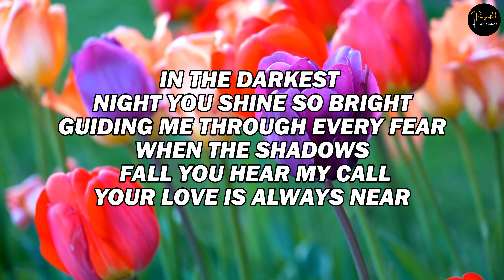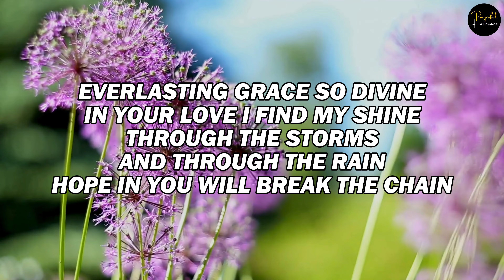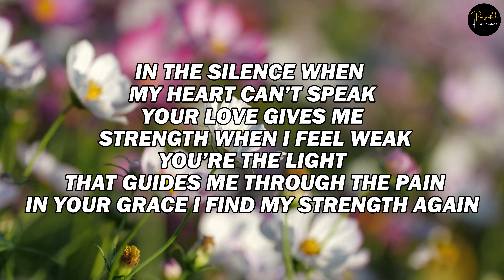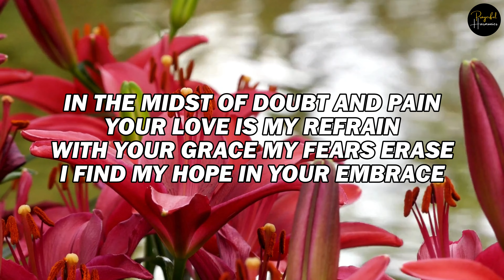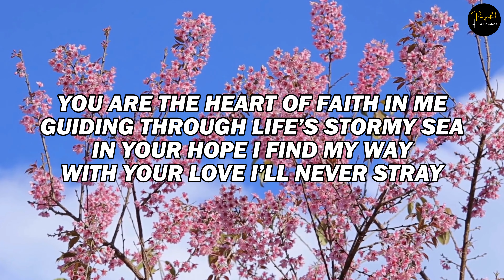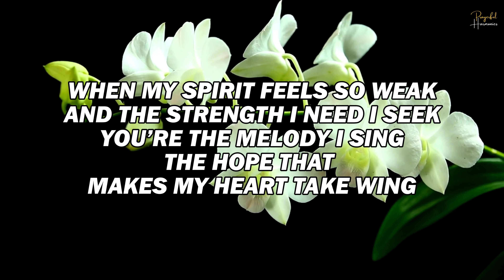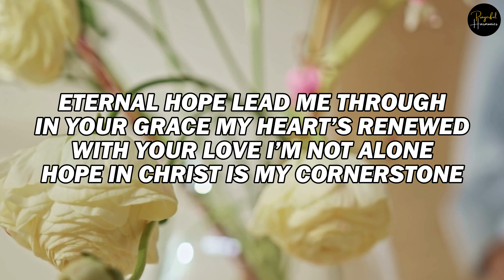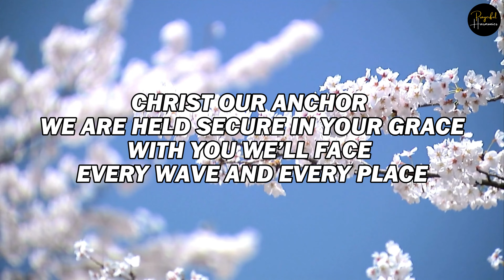ORIGINAL WORSHP SONGS OF HOPE - RELAXING CHRISTIAN MUSIC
0:00 - Unfailing Light